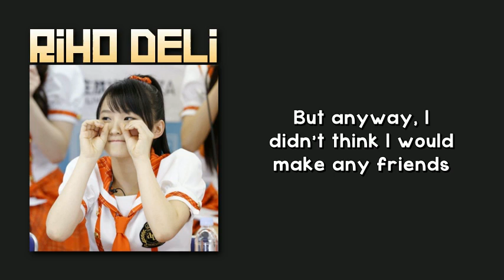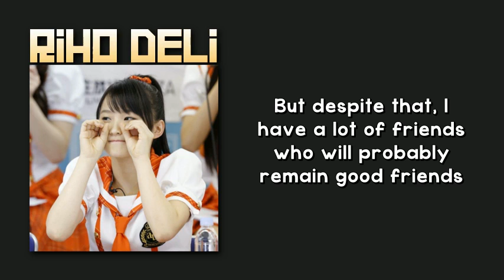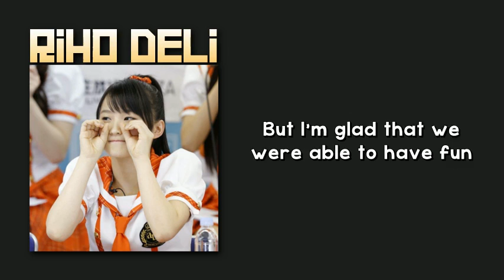RIHO-DELI Highlights - Middle School Graduation [Eng sub]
From Sayashi Riho's radio show, RIHO-DELI #154 [20140309]. Sayashi talks about graduating from middle school.